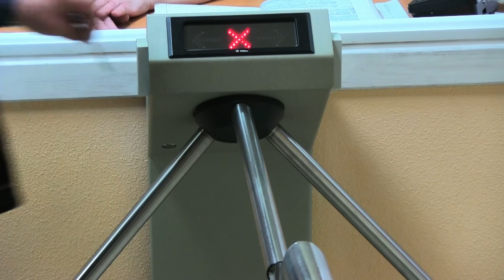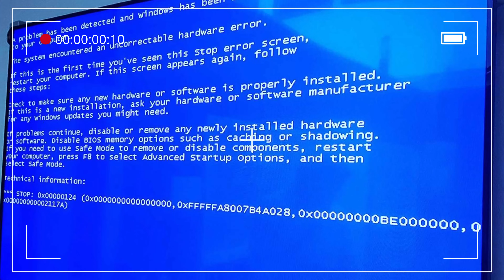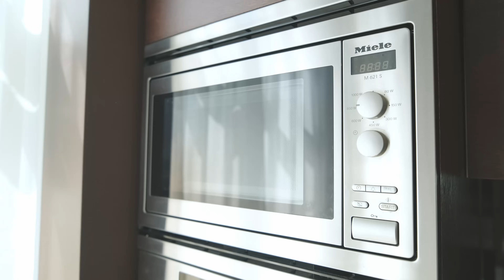3 000 000 $ за КВАРТИРУ на острове в МОСКВЕ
🏡 Об объекте:
Просторная 2-х уровневая 7-ми комнатная квартира 344 м2, с 2-я террасами. Полностью меблирована, есть вся необходимая техника.
Окна выходят на три стороны света, шикарные виды на территорию комплекса и рощу с детской площадкой.

📐 Планировка:
Площадь квартиры - 344 м²
Жилая площадь - 170 м²
Этажи - 2 из 4
Высота потолков от 3,1 до 6 кв.м.
Первый уровень: 3 спальни, большой каминный зал (гостиная), кухня-столовая, кабинет, 3 с/у, 3 гардеробные, мастер спальня со своей гардеробной и ванной, игровые комнаты, постирочная, комната для персонала, 2 террасы (большая летняя веранда по периметру квартиры 100 кв.м., малая террасса с лестницей и персональным выходом на улицу).
Второй уровень: бильярдная с лаунжем (на потолке и стенах звукоизоляционные панели).

В квартире спланированы: 4 спальни, 2 игровые комнаты, кабинет, 3 санузла и 3 гардеробные, а также гостиная и кухня с высотой потолков 5-6 м и площадью 80 кв.м.

Есть 2 м/м в подземном паркинге!

🤝 Об агентстве:
Эксперты ЯДОМА продают городскую и загородную недвижимость
в премиальном и элитном сегментах рынка Москвы.
С заботой о вас и ваших интересах.Самая большая база объектов.
Без комиссии для покупателей.